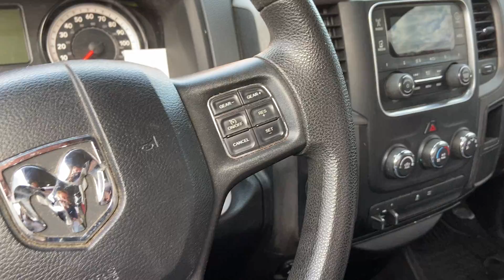Weekend In My (Barn) Life | + Pony Update | EquestrianBliss